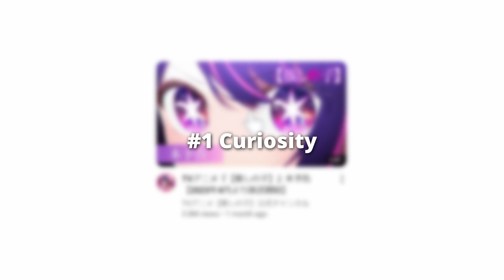5 Stages of ̶G̶r̶i̶e̶f̶ Oshi no Ko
I'm coping.
I came for fun.
I left with emotional damage.

Kagu

✦✦✦✦✦   Music Credits!   ✦✦✦✦✦
♪ Kyatto - Twinkle